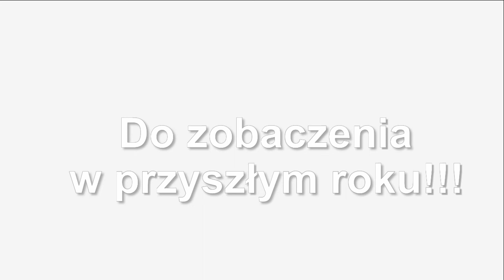Food Design - Kuba Korczak. Wroclove Design - Międzynarodowy Festiwal Dobrych Projektów.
Dzisiejszy odcinek przedstawia fragment warsztatów: Food Desing - Kuby Korczaka, na których miałem okazję gościć podczas Międzynarodowego Festiwalu Dobrych Projektów. - Wroclove Design { Wkrótce na blogu znajdziecie obszerną relację z tej wspaniałej imprezy, która łączy artystów, usługodawców, rzemieślników.